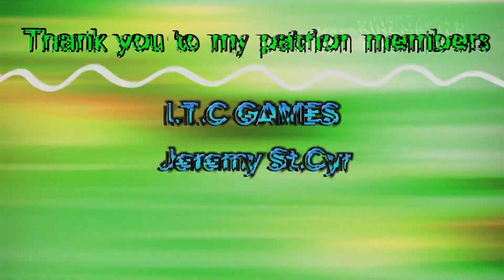I cried so much!! 😢 😭 | (First time Watching) The mighty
What a beautiful story about 2 best friends. Making the best of the worst possible situation they're in. What did you guys thought of the movie let me know